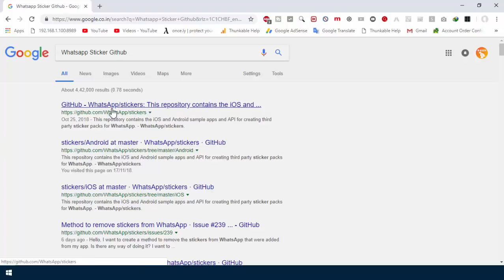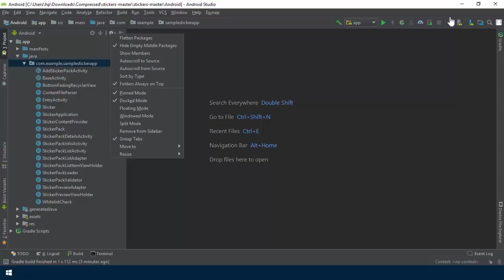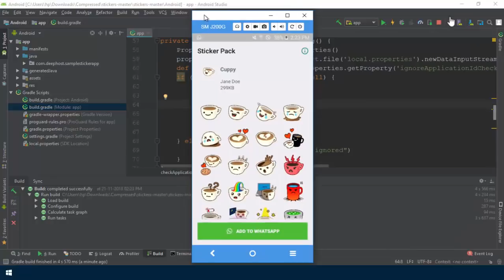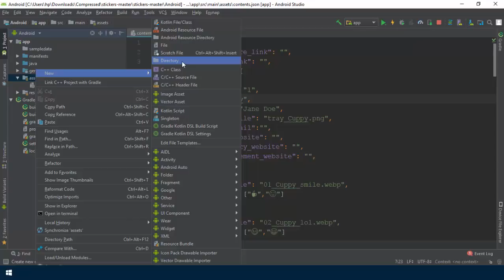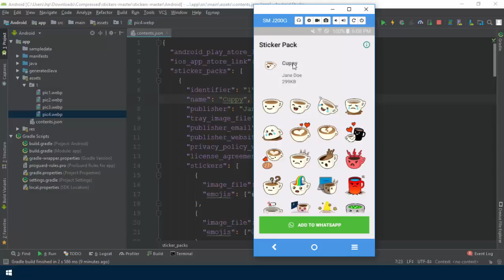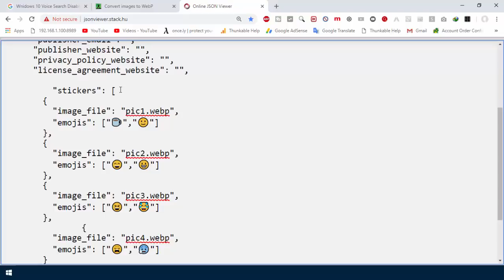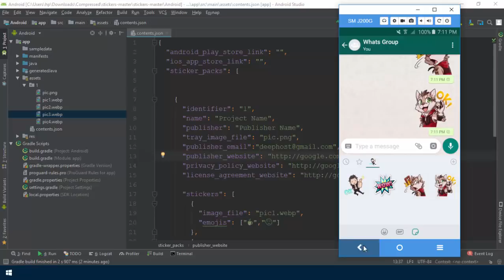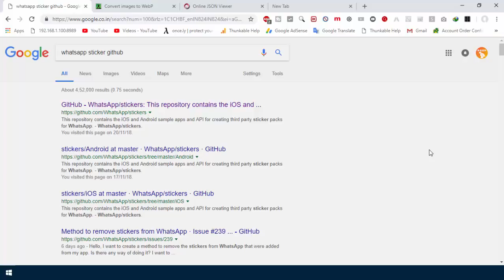How To Make WhatsApp Sticker App ? | Android Studio - Part 1 | ( Full Tutorial )